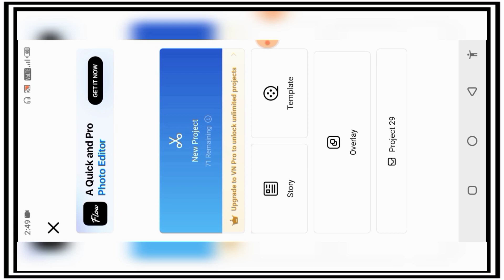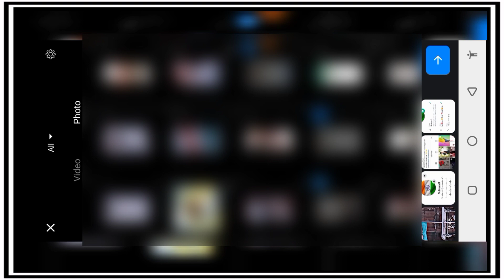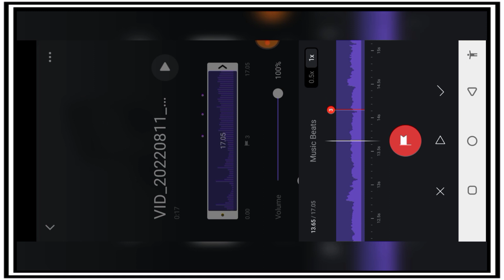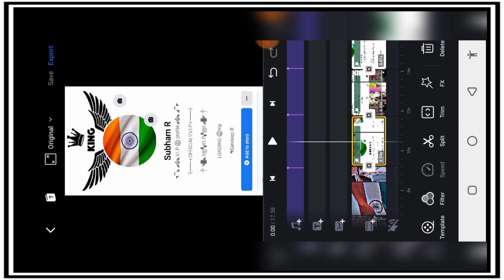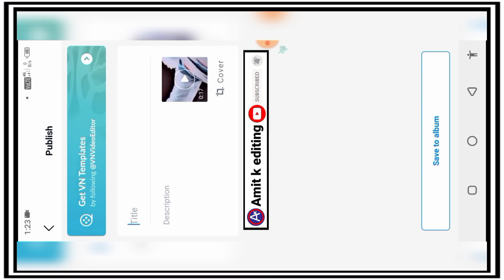2 AUGUST SE 15 AUGUST TAK SOCIAL MEDIA PER REELS EDITING | TRENDING REELS EDITING| AMIT K EDITING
2 AUGUST SE 15 AUGUST TAK SOCIAL MEDIA PER REELS EDITING | TRENDING REELS EDITING| AMIT K EDITING

your quares
2 se 15 august ka tiranga
2se 15 august tak
2 august se 15 august ka tiranga
2 august se 15 august ka status
2 august se 15 august tak whatsapp
status
2august se 15 august ka dp
2 august se 15 august ka tiranga
status
2 august se 15 august tak status video
per
15 August Status Video Kaise Banaye
15 August Status Video Editing
15 August Status Video
15 August Status Video Editing Tutorial
Independence Day Status Video Editing
15 August Whatsapp Status Kaise Banaye
15 August Whatsapp Status Video
15 August Whatsapp Status
15 August New Whatsapp Status
15 August Status Editing
Independence Day Status Editing
15 August video editing
15 August reels video editing
15 August reels video
15 August reels editing
15 August video editing 2022
15 August special video editing
15 August video editing tutorial
15 August video editing 2022
independence Day video editing
independence Day video editing 2022
15 August ki video editing
15 August status editing video
independence Day status editing video
15 August wala video edit kaise karen
independence Day video editing tutorial
how to edit 15 Auaust status video
15 August pic editing
independence Day status editing 2022
independence day status download
15 august status video download
FaaT faH fgat gfsfeT 2022
# 15auguststatus
# 15august2022
15 august status video
15 august status video editing
3d status video editing
new 15 august status video editing
15 august status video kaise banaye
15 august video editing tutorial
new 3d behind object video editing
15 august video editing kinemaster
15 august wala video edit kaise karen
15 august video editing new
2 august se 15 august tak status vide
viral reels editing tutorial
15 august status video editing
2 august se 15 august ka tiranga status
2 august se 15 august reels video editing
2 agust se 15 august tak social media per 15 august video editing

Amit K Editing

 viral reels editing, viral reels

trending reels

viral reels edit kaise kare

 trending reels edit kaise kare

 Instagram reels, vn video editor

 vn editor, vn video editing